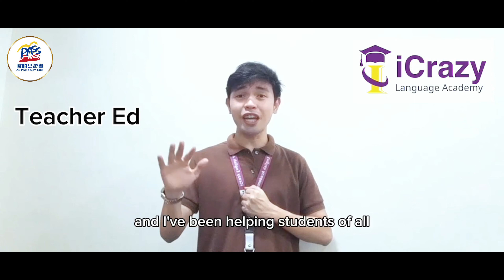宿霧iCrazy Academy- 老師自我介紹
遊學前想先知道老師的背景及經歷嗎?
來看看iCrazy T.Ed的自我介紹~

💚LINE ID線上諮詢：@855tghhl